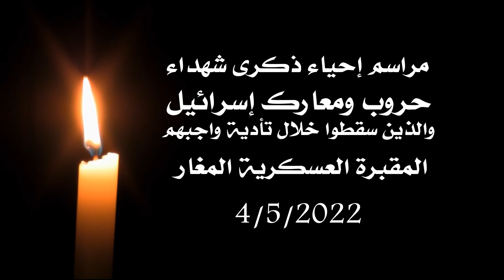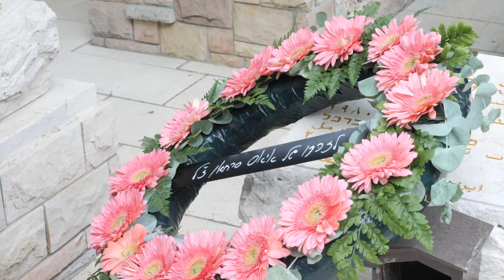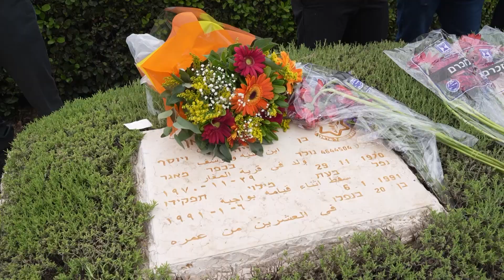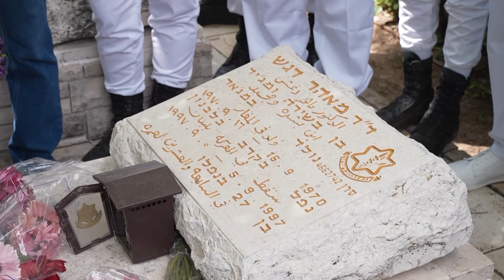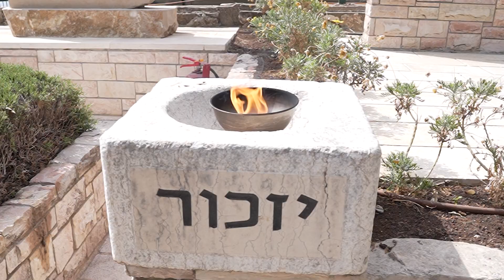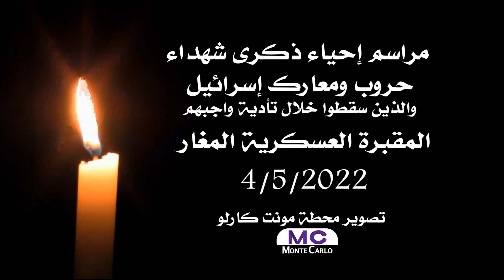טקס יום הזיכרון לחללי מערכות ישראל 4/5/2022 החלקה הצבאית מגאר